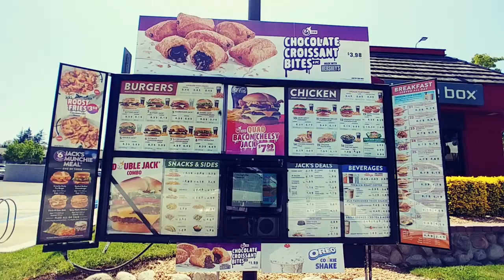Chicken Fajita Pita from Jack in the Box in Los Angeles